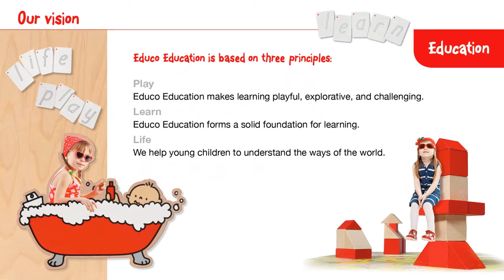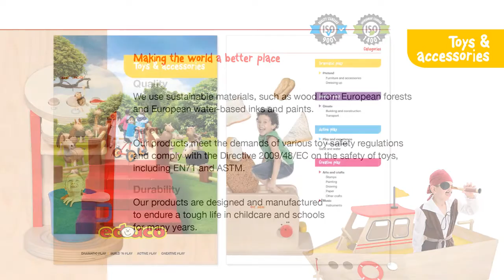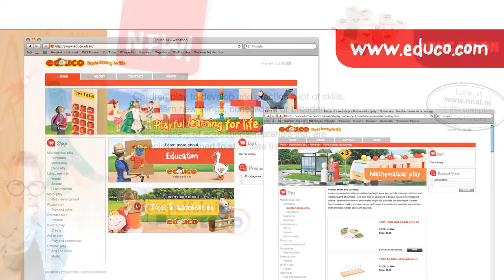Educo: Playful Learning For Life!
Educo Education is a special line of products within the Educo assortment. Educo Education introduces young children to language, reading, mathematics, and writing in a playful and creative way. The line is categorized according to developmental goals and designed to encourage specific skills. Our educational products integrate playing and learning... That’s what makes Educo Education unique!